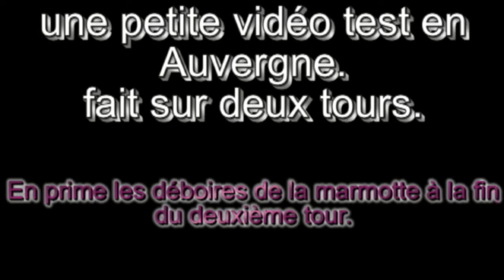Balade de la marmotte en Auvergne 2014